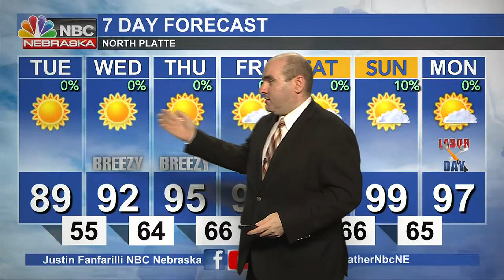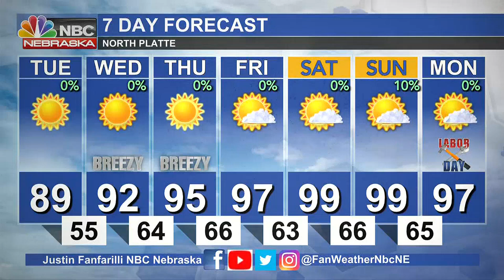KNOP 10 PM Weather 8 28 2023